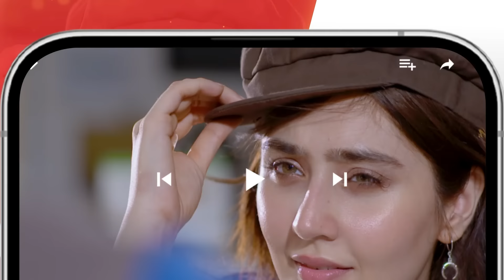Takabbur - Episode 13 [CC] - 23rd March 2024 [ Fahad Sheikh, Aiza Awan & Hiba Aziz ] - HUM TV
Cast:
Fahad Sheikh
Aiza Awan
Hiba Aziz
Danial Afzal
Adnan Jaffar
Seema Munaf
Kashif Saleem